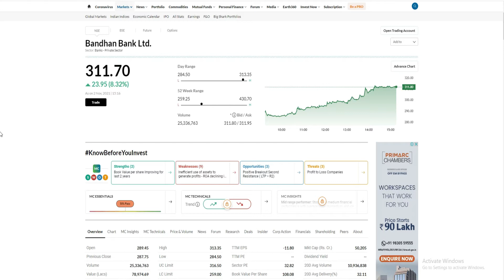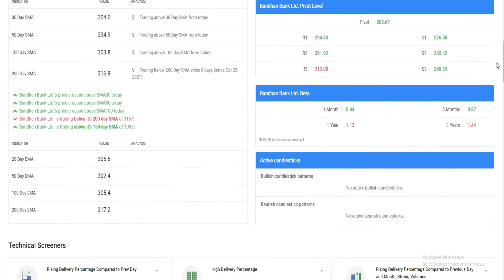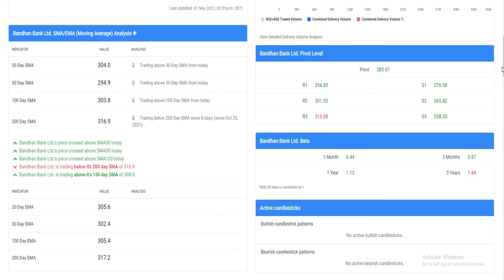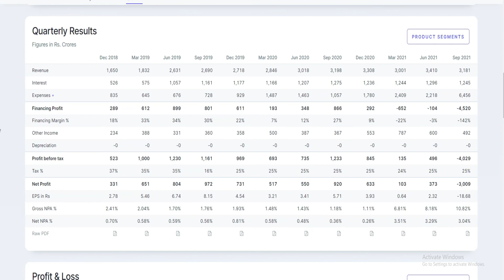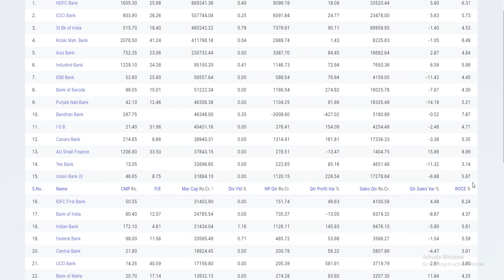BANDHAN BANK SHARE LATEST NEWS / BANDHAN BANK SHARE PRICE TARGET / BANDHAN BANK SHARE ANALYSIS.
Bandhan Bank की स्थापना देश की सबसे बड़ी Microfinance company Bandhan ने की है। Bandhan की Foundation इसके Founder Chandra Shekhar Ghosh ने 2001 में रखी थी। इसका Motive Small Industry लगाने वालों को Financial Help Provide करना था। और इसी Motive के साथ अब Bandhan Bank की स्थापना की गई है।

SUBJECTS DISCUSSED IN THIS VIDEO -
Bandhan Bank SWOT Analysis
Bandhan Bank Financial Highlights
Bandhan Bank Management
Bandhan Bank Shareholding Pattern